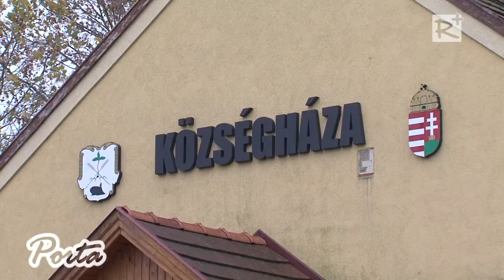Új gyalogátkelőhely, energetikai korszerűsítések és új emlékművek Galgahévízen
A jelenlegi és tervezett fejlesztésekről  Vanó Andrást, a település polgármesterét kérdeztük.

2016. november 12.